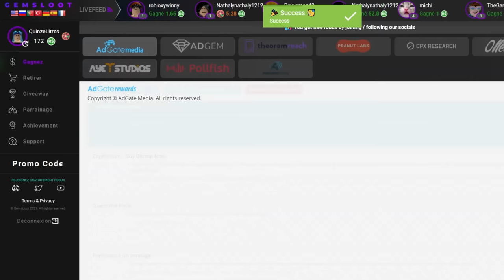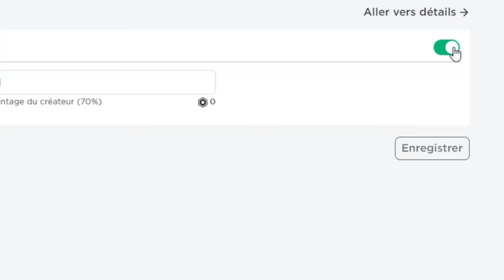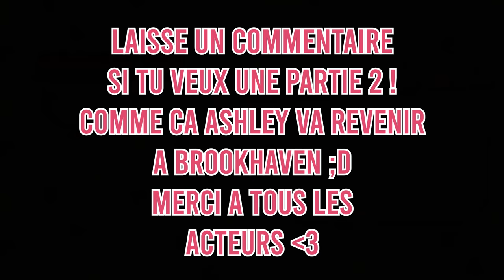ENCEINTE A 16 ANS A BROOKHAVEN ! ROBLOX BROOKHAVEN RP MINI FILM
Mon code pour des robux gratuits sur Gemsloot : Quinzel